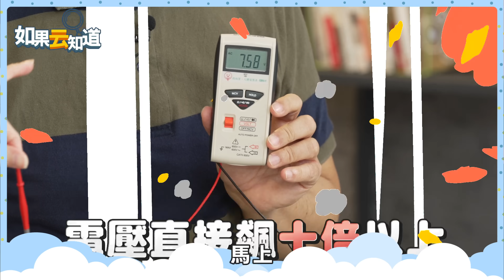電磁波 干擾睡眠？睡前改變1習慣 告別失眠 立刻有感！【 如果云知道 鄭凱云 】feat. 杜俊賢 精神科醫師